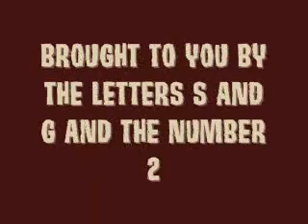A Video Response to RealSilentGirl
Generic Avatar insisted on getting a message to RealSilentGirl.